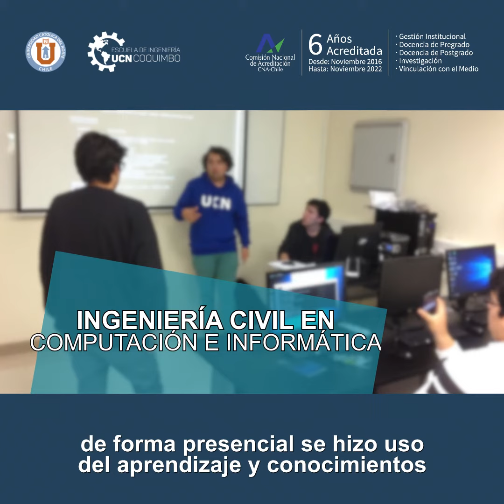Jan Pizarro, Capstone Project - Ingeniería Civil en Computación e Informática - Admisión 2025 EIC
🔊 El Ingeniero Civil en Computación e Informática de la UCN es un profesional que concibe, diseña e implementa soluciones de Tecnologías de Información y Comunicación requeridas por las organizaciones.
Capstone Project.
Estudia Ingeniería Civil en Computación e Informática en UCN Coquimbo.
✅UCN Nuevamente 6 años de acreditación en todas las áreas y el reconocimiento a un proyecto educativo exitoso.
¡Transfórmate en lo que más admiras! Educación. Superior.

🎓🎓🎓Admisión 2025 - Escuela de Ingeniería UCN Coquimbo